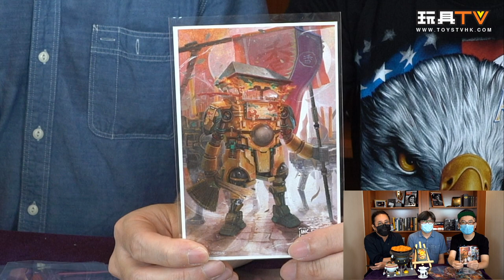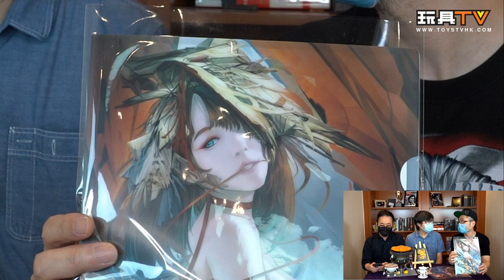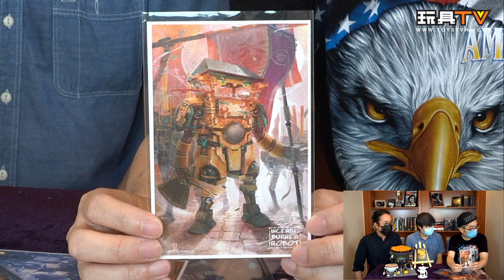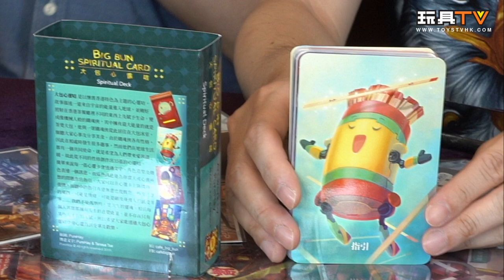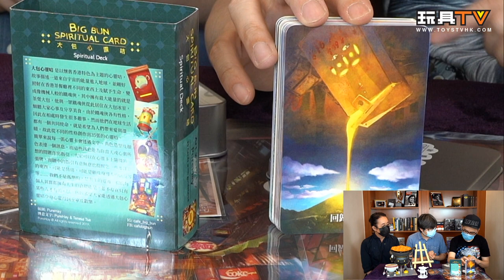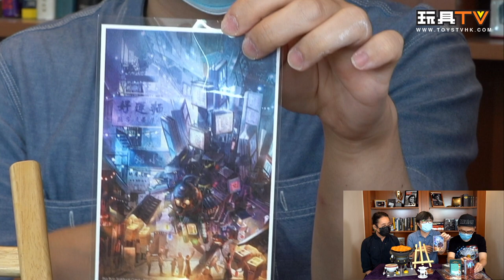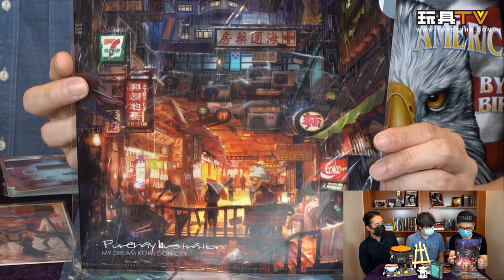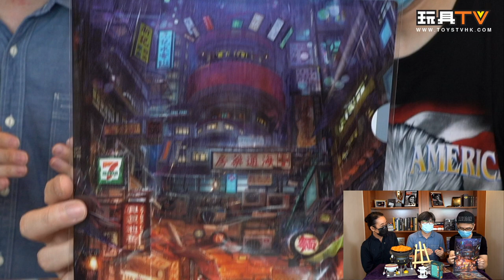「幕後玩家」本地型格插畫師 禧 PureHay TOYSTV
Production: TOYSTV Production Team
Program host/Guest: DMS, Walkermachine, Ricky, David, Toyswalker-Dick.Po, Bryan Lo